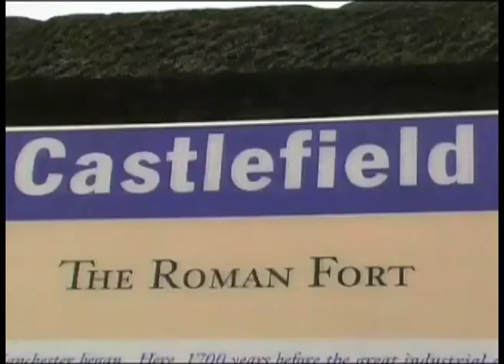Manchester Through the Ages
Discover Manchester's rich heritage through archive footage and modern film in this essential download.  The film examines the fascinating history of the city, uncovering the colourful and intriguing stories, and personalities.

Learn how the modern communities were shaped, witness the society-shaping moments and meet the incredible personalities.

Accompanied by informed commentary.